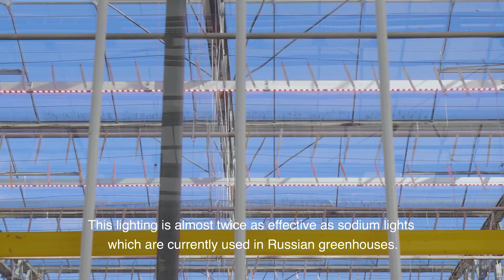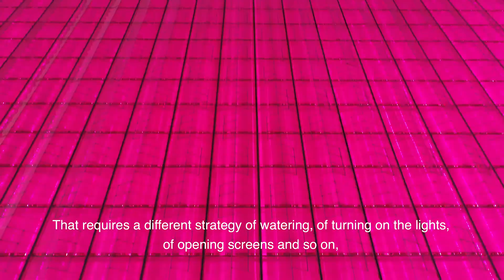Largest LED horticultural lighting project - Agro-Inwest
Agro-Inwest is one of Russia’s most modern and rapidly growing companies cultivating fresh vegetables and will expand its use of Philips LED lighting for growing tomatoes from its current 25 hectares to 68.5 hectares – an area of greenhouses equivalent to 100 soccer pitches. It is the largest LED horticultural lighting project ever undertaken.

"Philips LED lighting enables us to grow year-round, boost yields - especially in winter - and save 50 percent on energy costs compared to conventional high-pressure sodium lighting", said Irina Meshkova, Deputy CEO and General Director.

Grower: Agro-Inwest
Sector: Vegetables and Fruit
Product: Philips GreenPower LED toplighting and Philips GreenPower LED interlighting
Partners: Agrolux and LLC ST Solution